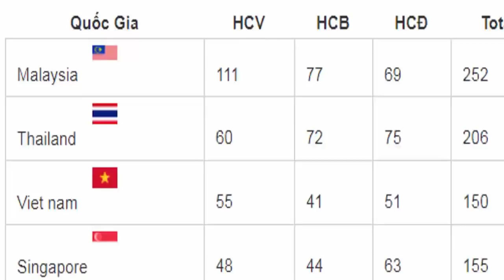Tin Bóng Đá Mới Nhất: Người Thái Đá Xoáy VN Sau Khi Vô Địch, HLV Mai Đức Chung Nhân Tin Giữ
24h Tin Bóng Đá cập nhật những tin tức thể thao, bóng đá nhanh nhất và hot nhất trong ngày!